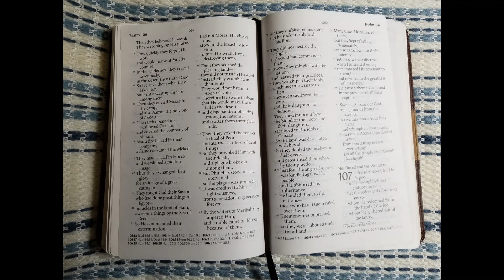Let's Read the Psalms Again! Psalm 106 -Adonai Still Faithful to Israel! (TLV)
Adonai Still Faithful to Israel
Psalm 106
1 Halleluyah!
Praise Adonai, for He is good,
for His lovingkindness endures forever.
2 Who can speak of Adonai’s mighty acts
or declare His praise?

3 Blessed are those who maintain justice,
who do what is right at all times.
4 Remember me, Adonai,
when You show favor to Your people.
Visit me with Your salvation,
5 so I may behold the prosperity of Your chosen ones,
exult in the joy of Your nation,
and give praise with Your inheritance.

6 We have sinned with our fathers,
we have committed iniquity,
we have acted wickedly.
7 Our fathers in Egypt did not ponder Your wonders.
Nor did they remember Your abundant lovingkindness,
but rebelled by the sea—at the Sea of Reeds.
8 Yet He saved them for His Name’s sake,
to make His mighty power known.
9 He rebuked the Sea of Reeds
and it dried up,
and He led them through the depths as through a wilderness.
10 So He saved them from the hand of those who hated them,
redeemed them from the enemy’s hand.
11 The waters covered their adversaries—
not one of them was left.
12 Then they believed His words.
They were singing His praise.

13 How quickly they forgot His works,
and would not wait for His counsel!
14 In the wilderness they craved ravenously,
in the desert they tested God.
15 So He gave them what they asked for,
but sent a wasting disease among them.
16 Then they envied Moses in the camp,
and also Aaron, the holy one of Adonai.
17 The earth opened up, swallowed Dathan,
and covered the company of Abiram.
18 Also a fire blazed in their company,
a flame consumed the wicked.

19 They made a calf in Horeb
and worshipped a molten image.
20 Thus they exchanged their glory
for an image of a grass-eating ox.
21 They forgot God their Savior,
who had done great things in Egypt—
22 miracles in the land of Ham,
awesome things by the Sea of Reeds.
23 So He commanded their extermination,
had not Moses, His chosen one,
stood in the breach before Him,
to turn His wrath from destroying them.

24 Then they scorned the pleasing land—
they did not trust in His word.
25 Instead, they grumbled in their tents.
They would not listen to Adonai’s voice.
26 Therefore He swore to them
that He would make them fall in the desert,
27 and disperse their offspring among the nations,
and scatter them through the lands.

28 Then they yoked themselves to Baal of Peor,
and ate the sacrifices of dead things.
29 So they provoked Him with their deeds,
and a plague broke out among them.
30 But Phinehas stood up and intervened,
so the plague was stopped.
31 It was credited to him as righteousness,
from generation to generation forever.

32 By the waters of Meribah they angered Him,
and trouble came on Moses because of them.
33 For they embittered his spirit
and he spoke rashly with his lips.

34 They did not destroy the peoples,
as Adonai had commanded them.
35 Instead they mingled with the nations
and learned their practices.
36 They worshipped their idols,
which became a snare to them.
37 They even sacrificed their sons
and their daughters to demons.
38 They shed innocent blood—
the blood of their sons and their daughters,
sacrificed to the idols of Canaan.
So the land was desecrated with blood.
39 So they defiled themselves by their deeds,
and prostituted themselves by their practices.
40 Therefore the anger of Adonai was kindled against His people,
and He abhorred His inheritance.
41 He handed them to the nations—
those who hated them ruled over them.
42 Their enemies oppressed them,
so they were subdued under their hand.
43 Many times He delivered them,
but they kept rebelling deliberately,
and so sank low into their iniquity.
44 Yet He saw their distress,
when He heard their cry,
45 remembered His covenant to them,[a]
and relented in the greatness of His mercy.
46 He caused them to be pitied
in the presence of all their captors.

47 Save us, Adonai our God,
and gather us from the nations,
so we may praise Your holy Name
and triumph in Your praise.
48 Blessed be Adonai, the God of Israel,
from everlasting even to everlasting!
Let all the people say, “Amen!”
Halleluyah!